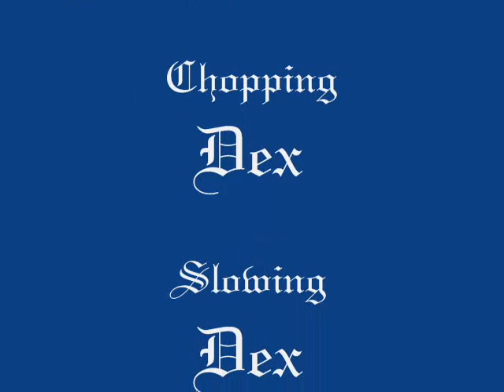100 Spokes-Above the Law chopped here at Dex-A-Lot!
Left the Gulf Coast right quick, but I'll be back.